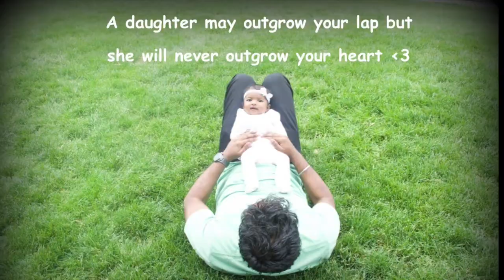Dad & Daughter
Daughter: What's love Daddy?

Daddy: You are.